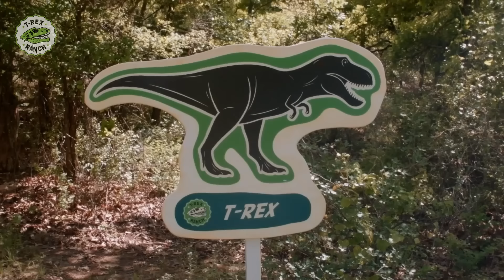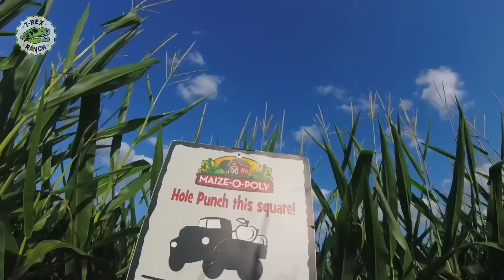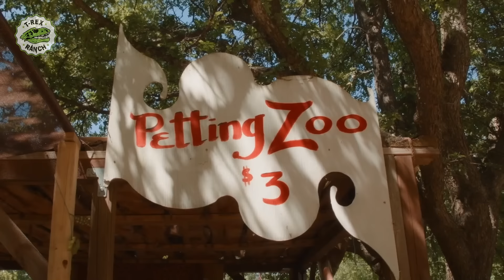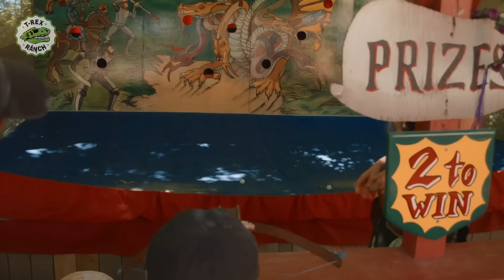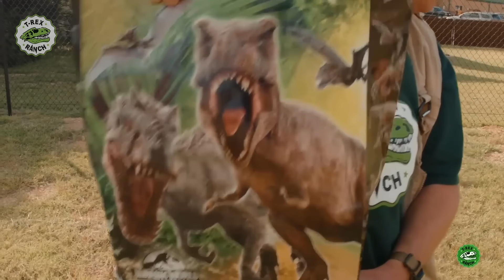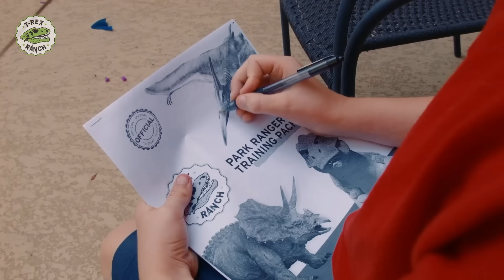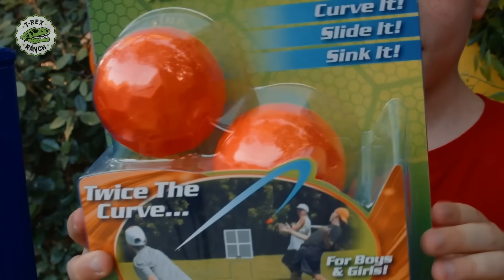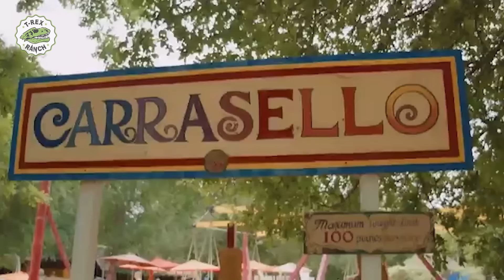Incubando Huevos Dino en la Fortaleza de Cajas | 🦖 T-Rex Rancho | Moonbug Kids - Parque en Vivo!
Embárcate en aventuras dinosaurios fantásticas con T-Rex Ranch, ¡donde deambulan maravillas prehistóricas y resuena la risa! 🦖🌴

¡Nuevos Videos de Parque de T-Rex todas las semanas!

Bienvenido al emocionante dominio de T-Rex Ranch, donde el dúo dinámico, Trey y Matt, guían a jóvenes exploradores en viajes salvajes y prehistóricos llenos de dinosaurios colosales, descubrimientos emocionantes y muchas risas. Únase al equipo de T-Rex Ranch mientras se sumergen de cabeza en el mundo de los dinosaurios, haciendo del aprendizaje una aventura de proporciones épicas.

En esta serie llena de acción, cada episodio se desarrolla con el rugido de poderosos dinosaurios, mostrando las maravillas de la paleontología y destacando la importancia de la conservación. Desde descubrir fósiles de dinosaurios hasta encontrarse con rugientes T-Rex, T-Rex Ranch transforma la educación en un espectáculo emocionante que captura la imaginación.

Padres y compañeros entusiastas de los dinosaurios, prepárense para un viaje jurásico como ningún otro. No es sólo un espectáculo; es una invitación a explorar el mundo prehistórico, aprender sobre criaturas fascinantes y embarcarse en aventuras inolvidables con Trey, Matt y el increíble equipo de T-Rex Ranch. 🌋🔍

00:00 T-Rex Gigante Persigue Ranger que Descubre Huevos con Juguete Nerf (Parte 1)
12:13  ¡Apertura sorpresa de un huevo gigante! Video para niños de Jake y los Neverland Toys.
21:35 Buscando el tesoro del vaquero
31:50 ¡Aventura en el huerto de calabazas de Halloween y un laberinto gigante! Actividades infantiles de familia y juguetes sorpresa
42:52 Enfrentamiento de dinosaurios gigantes de tamaño real en el parque de atracciones Renaissance Festival
54:30 ¡Pelea de dinosaurios!  T-Rex Gigante, En Busca del Tesoro y Juguetes Sorpresa de Jurassic World
1:06:05 Jurassic World: El Reino Caído aventura volcánica con dinosaurios. T-rex enorme y juguetes de dinosaurios
1:16:43 T-Rex Drone Face Off with Park Ranger Aaron
1:26:57 Escondite de dinosaurios en el Mundo de los Dinosaurios
1:38:25 Caimanes chulos y reptiles increíbles en parque natural, diversión en familia y juguetes sorpresa
1:47:25 Juguetes de Dinosaurio para la fiesta de cumpleaños de LB
1:58:07 Justas en el Festival del Renacimiento del parque de diversiones con Aaron, LB y actividades para niños al aire libre.